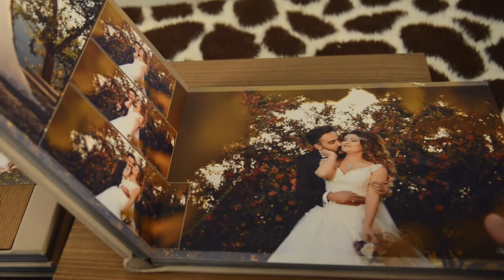Foto Aydın Ahşap Panoramik Albüm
Detaylı Bilgi İçin İş Yerimize Bekliyoruz :)

Tek Şubemiz:
Foto Aydın Mardin/Merkez